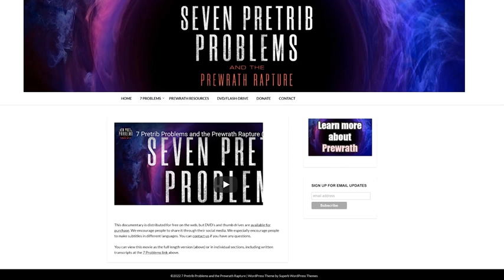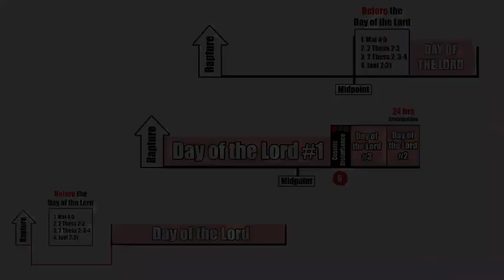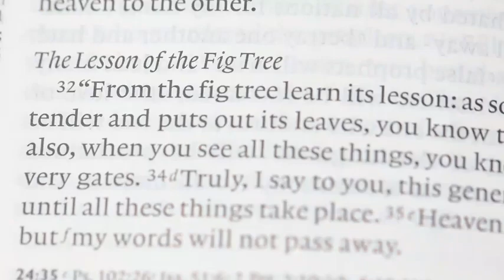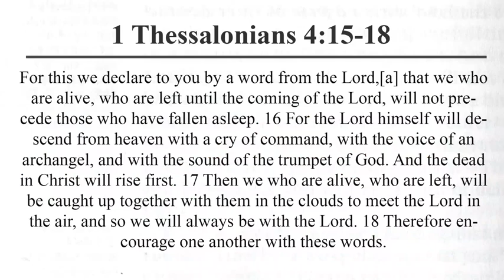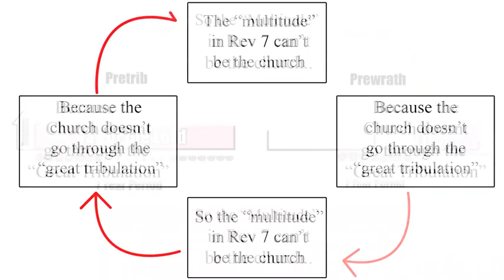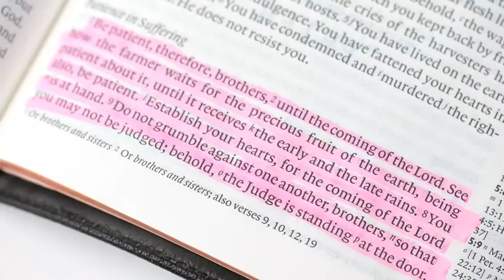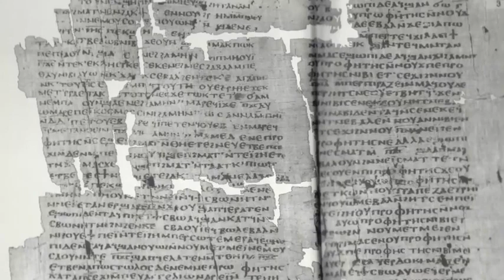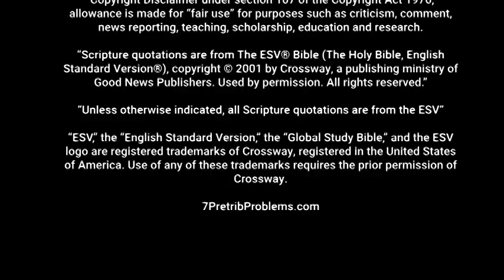A Bible Prophecy Timeline - Part 10 - The Rapture